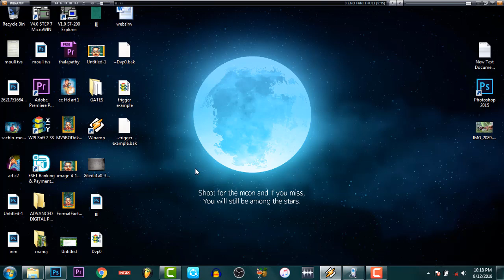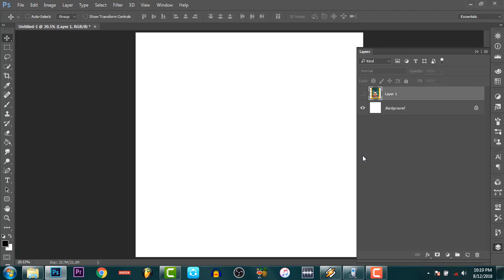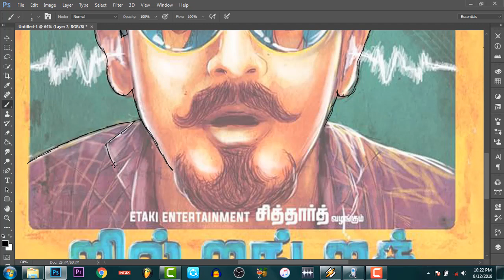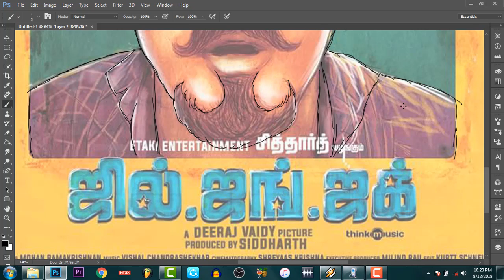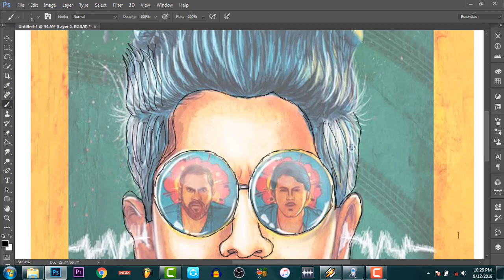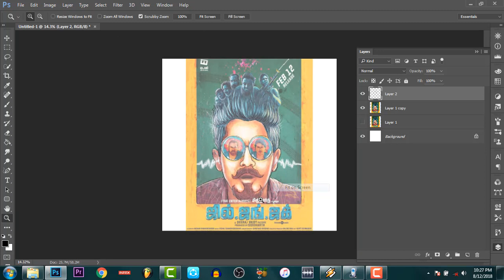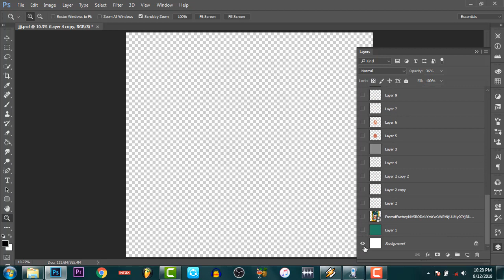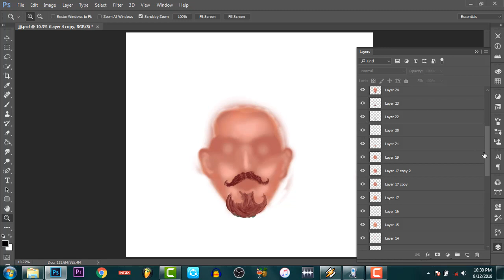JIL JANG JUK POSTER DIGITAL PAINTING TUTORIAL PART 1